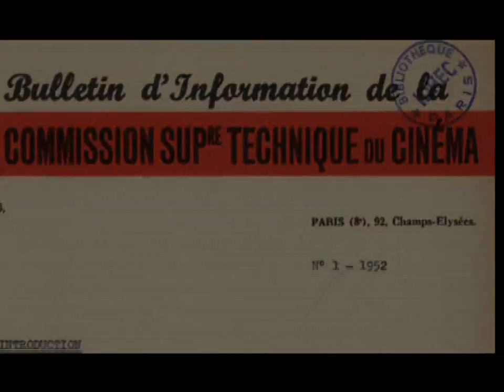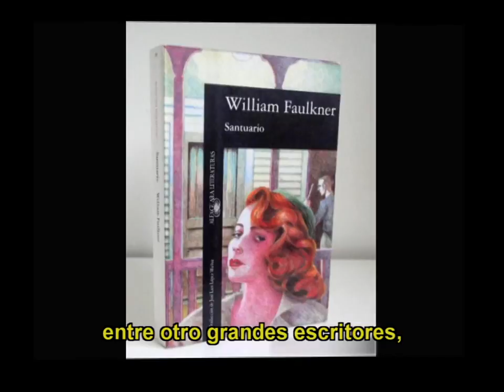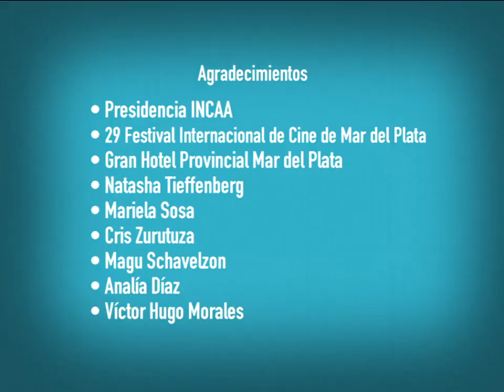Programa EN FOCO presenta a CLAIRE DENIS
EN FOCO te invita a conocer a esta gran directora de cine francesa, quien tras graduarse trabajó como asistente de Jacques Rivette, Costa-Gavras, Jim Jarmusch y Wim Wenders. Un recorrido por las ideas y la obra de la realizadora de Bella tarea, Trouble every day, Vendredi soir, algunas de sus películas más memorables.

EN FOCO, programa producido por INCAA TV: Entrevistas en profundidad a actores, directores, productores y técnicos de cine, con un extenso repaso de su filmografía, ilustrado con atractivos e históricos materiales de archivo.